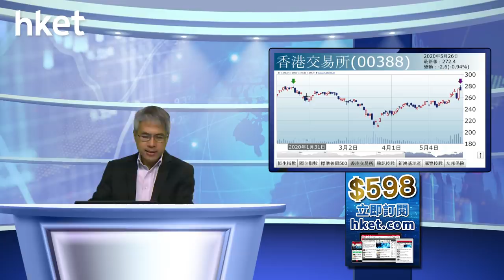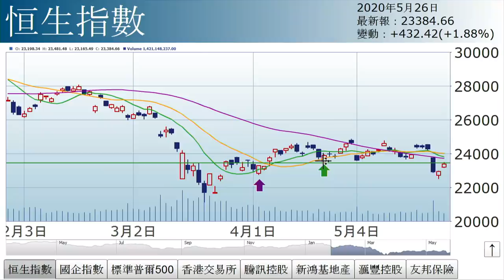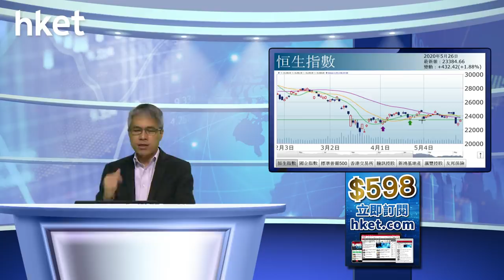孫運喜︰3大背馳（2020年5月26日）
【香港經濟日報】《iMoney》主編孫運喜表示，後市能否轉向樂觀，還看以下3大背馳……（更多內容：